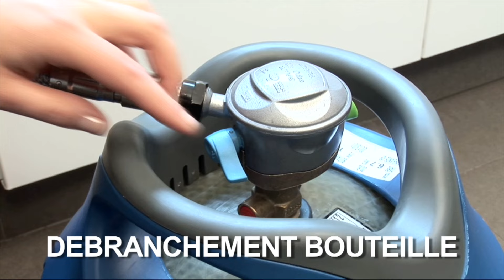Butagaz - Branchement pour Viseo ou Cube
Apprenez à connecter rapidement et en toute sécurité votre bouteille de gaz innovante à valve, de type Viseo ou cube.